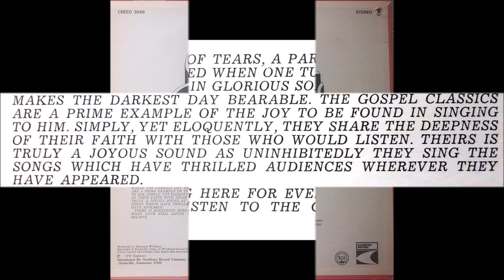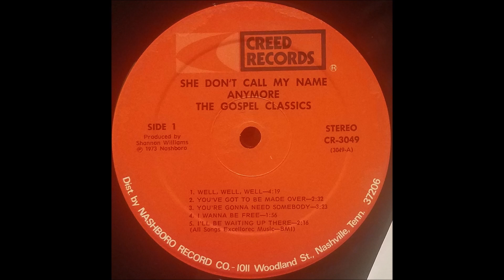I've Got A Hammer (1973) The Gospel Classics of Detroit, MI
track B3 on She Don't Call My Name Anymore LP (Creed 3049), The Gospel Classics' third LP